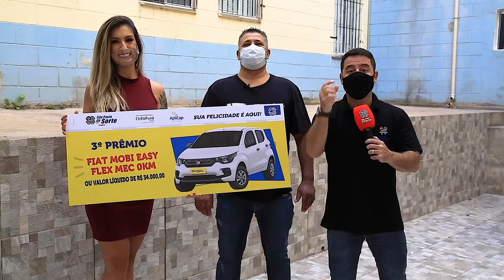ENTREGA 3º PRÊMIO, SÃO PAULO DÁ SORTE DIA 28.02.2021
Conheça o Antônio Sebastião Filho ganhador do  3º Prêmio do domingo, dia 21/02/2021.